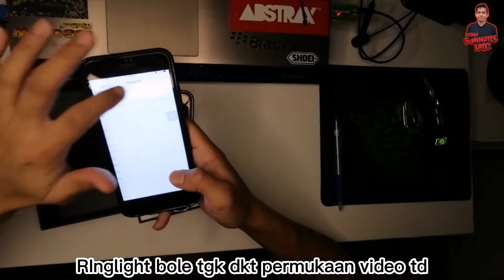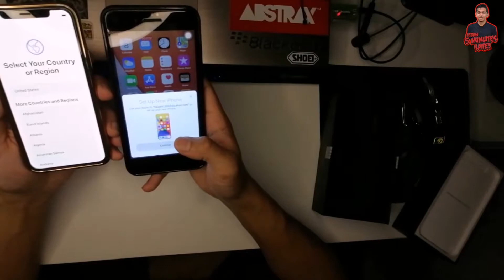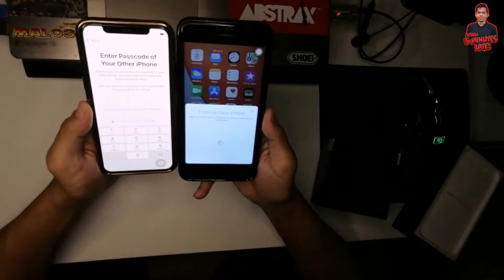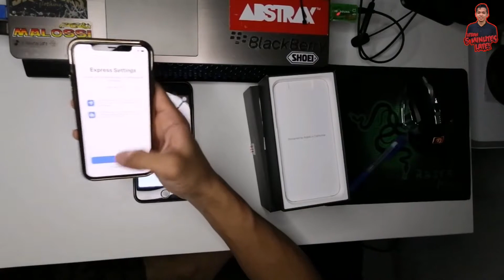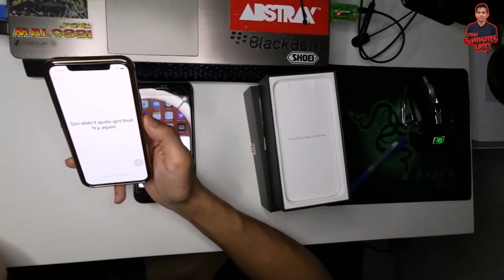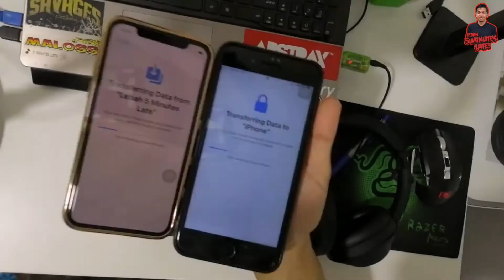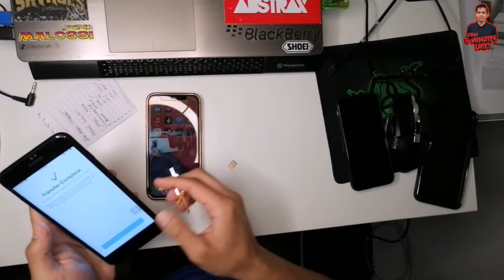CARA SENANG PINDAH GAMBAR PAKAI IPHONE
LEBAH 5 MINUTES LATE IN LIVE!

SEMOGA DIMURAHKAN REZEKI!!

SEMOGA DIMURAHKAN REZEKI!

Arigato Gozaimasu!